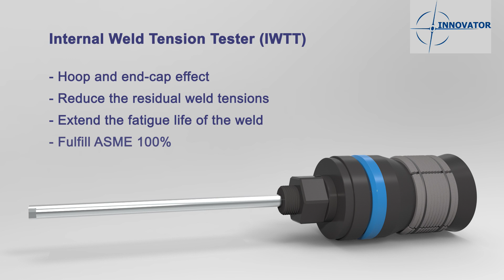Innovator Flange Tension Tester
Flange Radial and Axial Weld Tension Tester